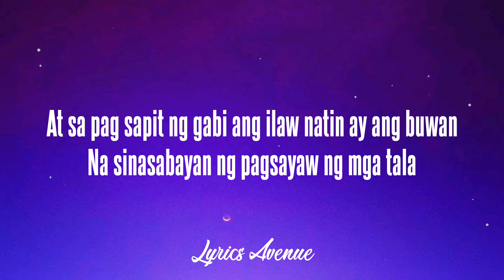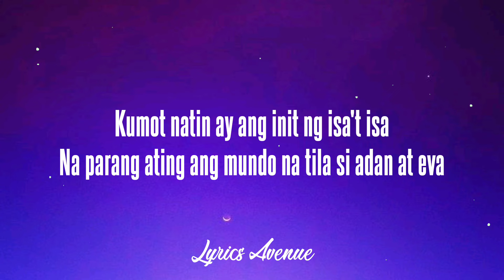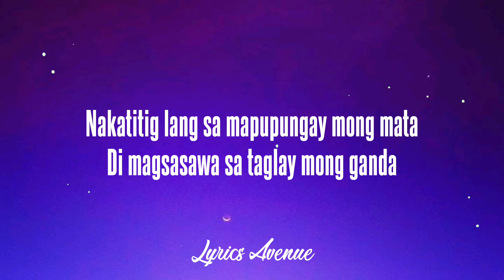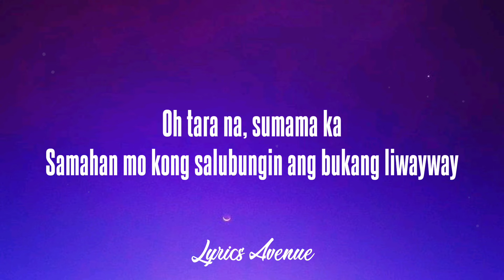Sunken Roots - Bukang Liwayway (Lyrics)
Lyrics:

Halika na, iwanan na
Iwasan natin ang mundong magulo't maingay
Oh tara na, sumama ka
Samahan mo kong salubungin ang bukang liwayway

Habang nakalubog sa buhangin ang ating mga paa
Nakikinig sa hampas ng alon tila ba kumakanta
Nakatitig lang sa mapupungay mong mata
Di magsasawa sa taglay mong ganda

Hahawakang mahigpit ang iyong mga kamay
Mangangakong tayo lamang habambuhay
Bulong ng hangin na ng sasabing

Sabay natin pag masdan, ang Bukang liwayway

Bukang liwayway, yes i ,Bukang liwayway
Bukang liwayway, oh yeah

At sa pag sapit ng gabi ang ilaw natin ay ang buwan
Na sinasabayan ng pagsayaw ng mga tala
Kumot natin ay ang init ng isa't isa
Na parang ating ang mundo na tila si adan at eva

Sa gabing tahimik, tinig mo lang ang maririnig
Habang binabayo kita di alintana ang lamig

(Instrumental)

Hahawakang kong mahigpit ang iyong mga kamay

Bukang liwayway, ang bukang liwayway